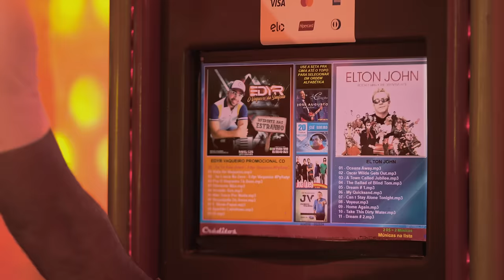RAPARIGA APAIXONADA - Edyr Vaqueiro | Clipe Oficial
Composição: Rodrigo Reys, Hiago Nobre, Kinho Chefão e Renno Poeta

LETRA
Acabei de ser expulso da minha própria casa
E o pior que eu tava errado e tive que aceitar
Tudo por causa de um print de uma disgramada
Que eu já pagava caro pra não se apegar

Foi só eu falar que eu não queria mais
Que eu ia ser fiel
Pra minha mulher receber
Fotos e vídeos de amor no motel

Destruiu a minha vida
Destruiu a minha casa
Olha o estrago que faz
Rapariga Apaixonada